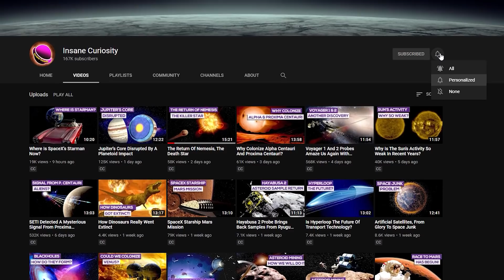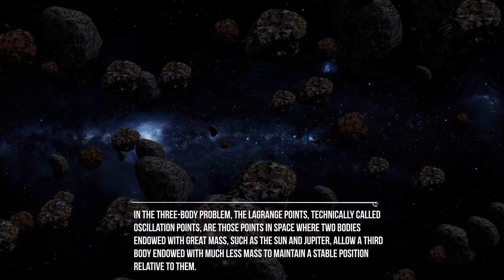Astronews Recent Space News Discoveries (Perseverance Landing, Ska Telescope, Lucy Mission & More)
Welcome to the first review of "Space and Astronomy" news, selected for you by Insane Curiosity Channel.
The news, which will be weekly, will try to provide a quick overview of everything interesting happened in recent days in the field of astronomical research and space exploration.
You already know this one... after a journey of almost seven months, on February 18 Perseverance finally landed on the sands of Jazero crater. Everything went perfectly well.
Now the rover will need a few days to activate the navigation and communication systems with which it is equipped and to start in practice its exploratory mission. That there is a lot of work to do is demonstrated by the first photo that was sent to Earth after landing. Although the rover is equipped with at least 23 cameras including some, such as Mastcam-Z, even at very high resolution and with the ability to shot 3D video, the first shot was rather disappointing, in black and white and also a bit blurry.
Someone here had already started to turn up his nose, but don't worry! The reason for this poorly defined image is related to the fact that at that moment we preferred to send a low resolution photo taken with one of the navigation cameras designed with the purpose of signaling possible obstacles. In this way, we tried not to risk overloading the transmission systems.
 Nothing to do with the spectacular images that we expect from Perseverance in the coming months... but the value of that first shot was more than anything else in demonstrating the success of the most delicate phase of the mission, or the overcoming of those fateful seven minutes necessary to cross the Martian atmosphere like a bullet and then slow down to touch gently the ground.
The first panoramic photos will probably be attempted during Sol 4 (Martian day that corresponds to our February 22). By the next day should instead conclude the control phases of the various instruments and only then should begin the loading of the new software. At this point, new tests will be necessary to verify that the installation has gone well according to plan. Once the checks are completed, the tests to verify the rover's ability to move will begin.
First, it will be the turn of the robotic arm and then Nasa technicians will begin to test the mobility of the rover.
These tests will be completed within one or at most two weeks. Good work Perseverance!

Meanwhile, another piece of good news seems to have come from planet Earth. The administration of the new President of the United States of America, Joe Biden, has reiterated its support for NASA's Artemis program, which aims to bring the first human astronauts back to the surface of the Moon by 2024. Certainly an ambitious date.
Jen Psaki, current White House spokesperson, has in fact stated during a conference that the government will work with industry leaders to send "another man and woman to the Moon". Psaki herself stressed that the Moon will be a sort of "checkpoint" for Mars.
There were fears that Biden would cut funding to the Artemis mission, but this official statement brings back some confidence. Let them be quick, though: 2024 is just three years away!
And still talking about the Moon, an incredible new radar instrument has provided us with a very detailed image of the Apollo 15 landing site: the Hadley Rille region.
The Green Bank Telescope in West Virginia - the largest fully steerable radio telescope in the world - was in fact equipped with a new transmitter, which allows it to transmit a powerful radar signal into space. Last November, a test was conducted by launching a radar signal toward the famous  Hadley Rille.  The return signal was then collected by the Very Long Baseline Array that has then converted into an image capable of showing details up to 5 meters in size ... Not bad for a "photo" taken from 400,000 kilometers away.

Credits: Ron Miller
Credits: Mark A. Garlick / MarkGarlick.com
Credits: Nasa/Shutterstock/Storyblocks/Elon Musk/SpaceX/ESA/ESO
Credits: Flickr

Video Chapters:
00:00 Introduction
00:27 Perseverance Landing
06:50 Comet
10:37 Lucy Mission